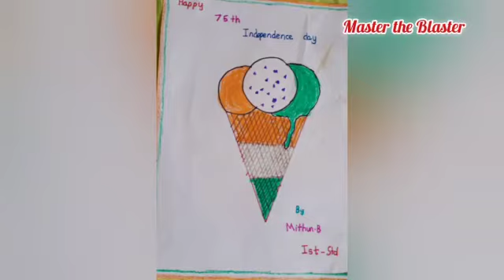Independence day special craft, drawing and fancy dress / Master the Blaster's independence day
how to make craft, drawing and fancy dress for independence day.